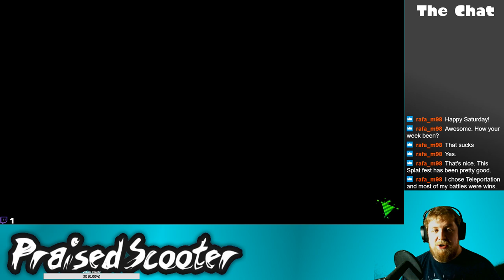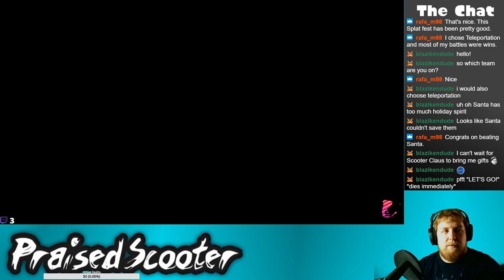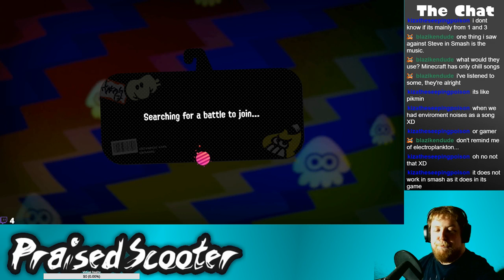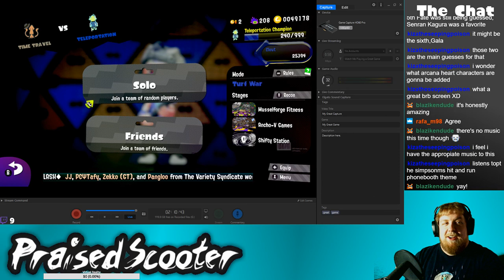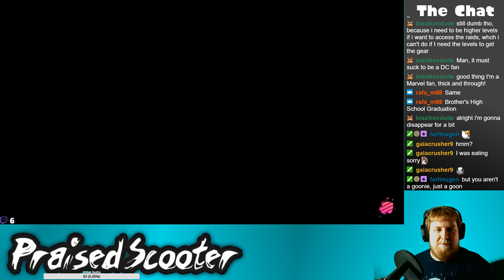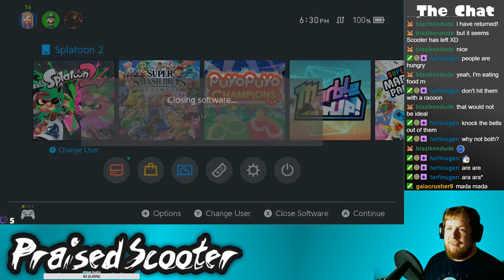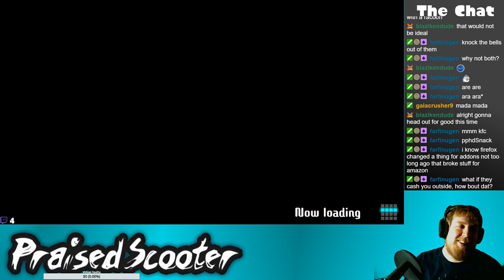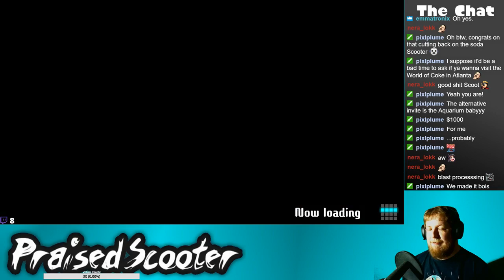Masters of Space and Time - 5/18/2019